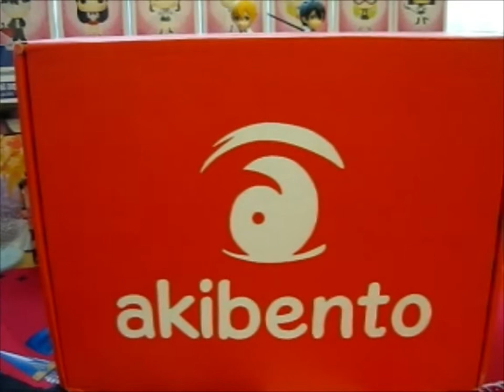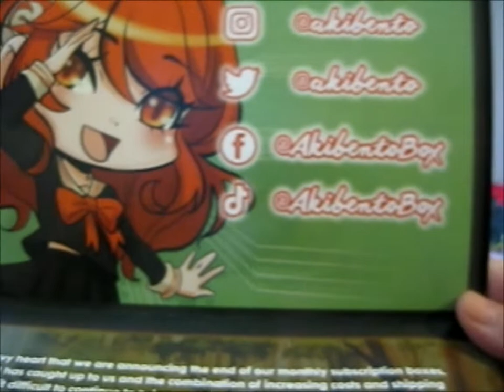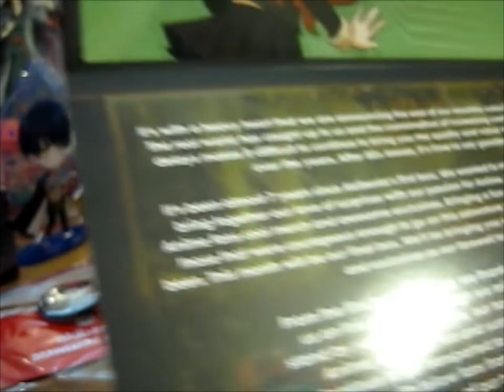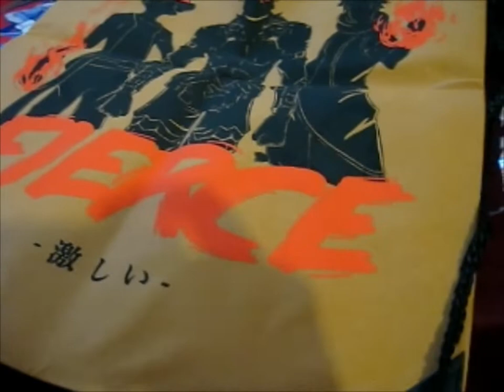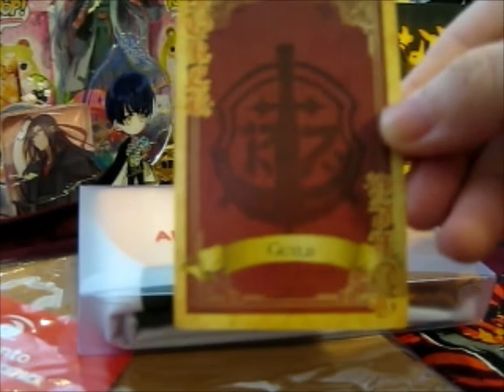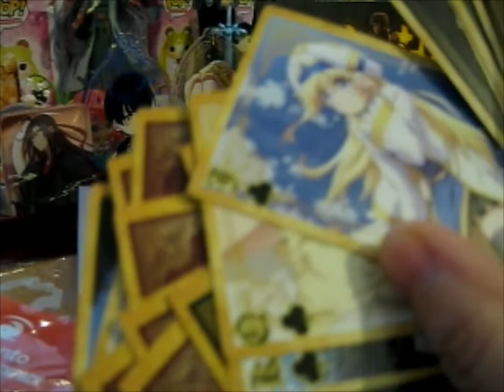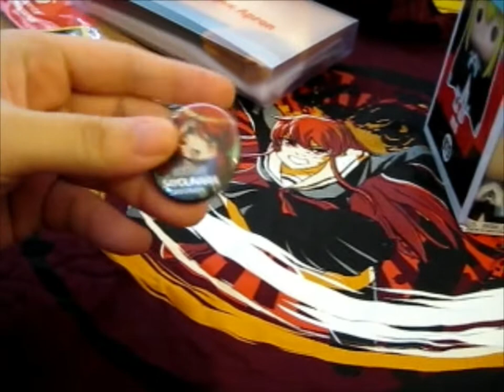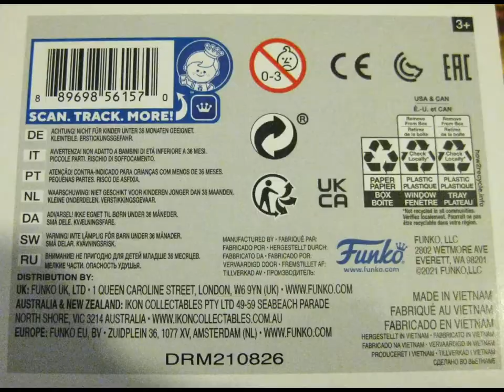Opening The LAST AKIBENTO BOX! [Sept 2022]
Opening of: Opening The LAST AKIBENTO BOX! [Sept 2022]

Contents bought from: Akibento
Akibento Store

pfwvssj